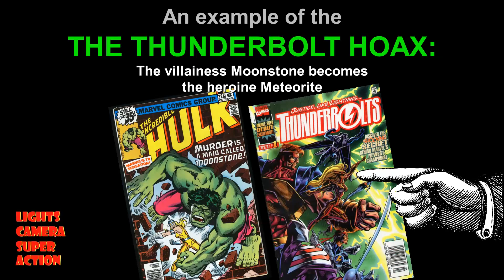LCSA's RAVE OR NAY: The ASTERISK Theory & Did The THUNDERBOLTS* Teaser Spark Our Excitement Level?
WE LOVE COMICS AND WE LOVE FILMS

Lights Camera Super Action Is Your favorite Comic-Book, Science Fiction And Fantasy Movie Show With Vic & Cali!

With Cali & Vic!